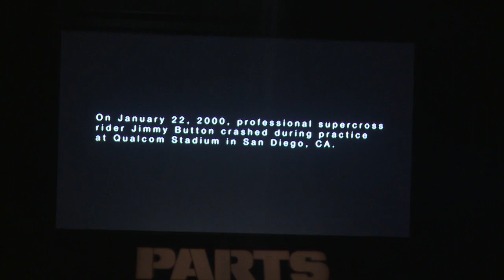Jimmy Button wins award and speaks at Supercross Banquet in Las Vegas 2011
Jimmy Button was the recipient of the Road 2 Recovery Main Jet Award at the recent Supercross Banquet at the The Joint inside the Hard Rock in Las Vegas. The Supercross Banquet is put on by Feld Motor Sports, and just like their supercross events, this event was quite a production and show - very well done. In this video you'll see Jimmy Button, Jeremy McGrath, and others - it's an emotional video, and worth watching.